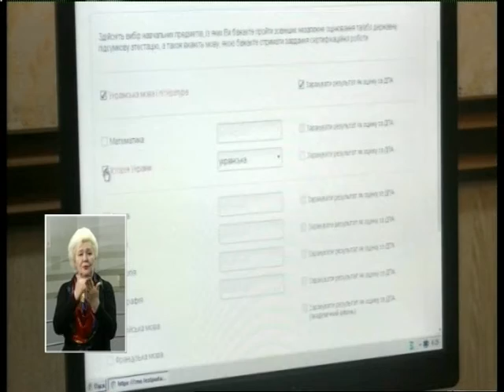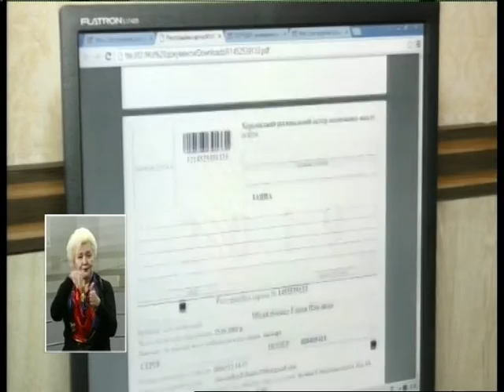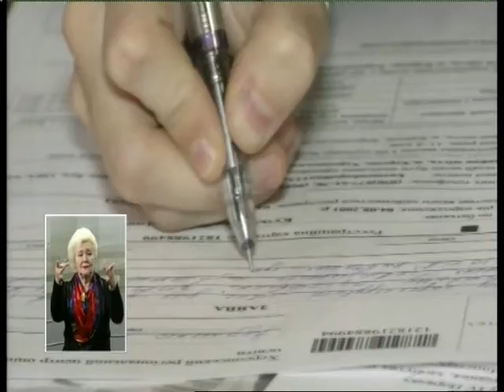05.02.2019. Новини. 17:00